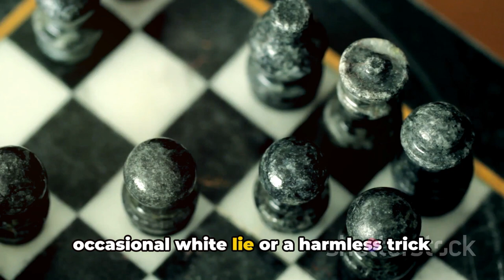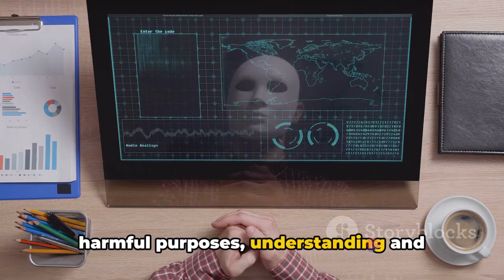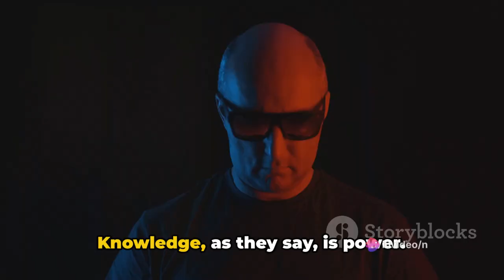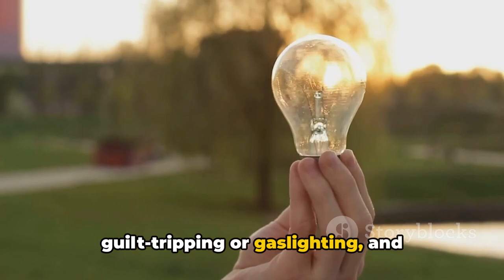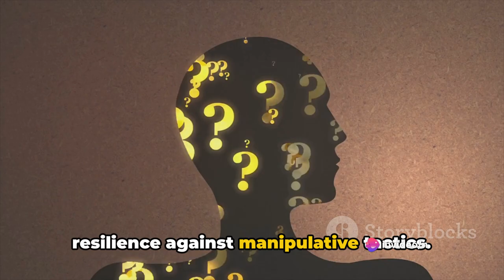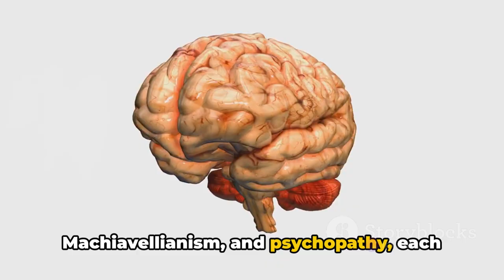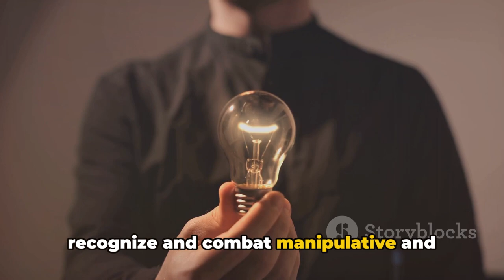Dark Psychology Unveiling the Shadows of the Mind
In this thought-provoking video, we dive deep into the captivating world of dark psychology and shine a light on its fascinating facets and implications. Join us as we unravel the mysteries behind this often misunderstood subject and explore the psychological tactics used by individuals with darker motives. From manipulation techniques to mental strategies, this exploration will leave you with a new perspective on human behavior. Don't miss out on this eye-opening experience!

OUTLINE:

00:00:00 The Enigma of Dark Psychology
00:02:20 The Dark Triad
00:04:38 Other Facets of Dark Psychology
00:06:43 The Importance of Understanding Dark Psychology
00:08:55 Conclusion